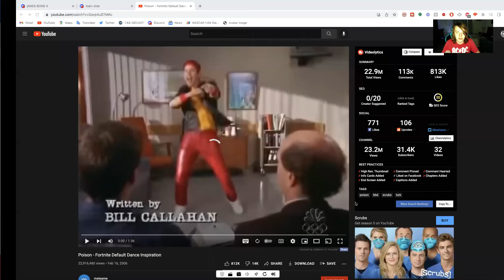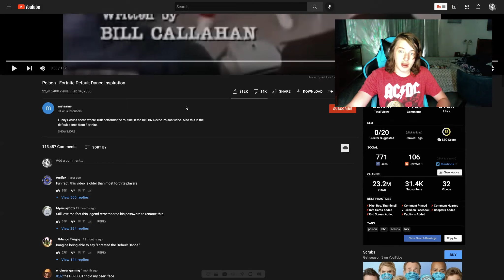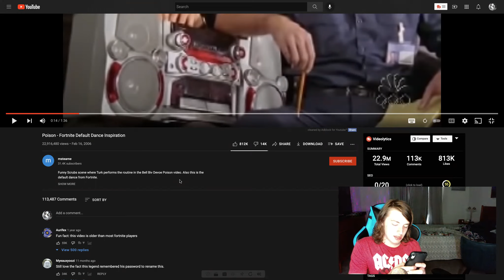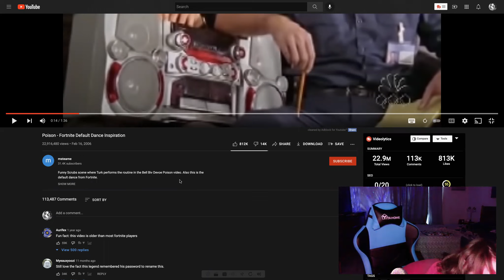Reaction To Default Dance Origin